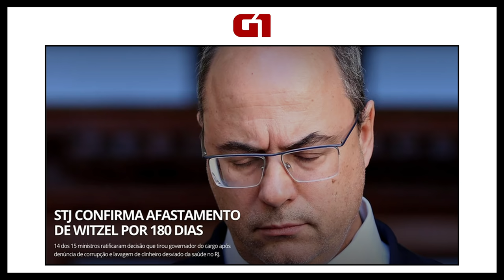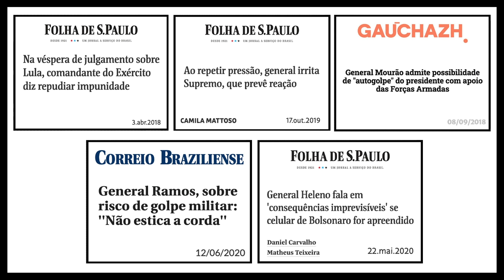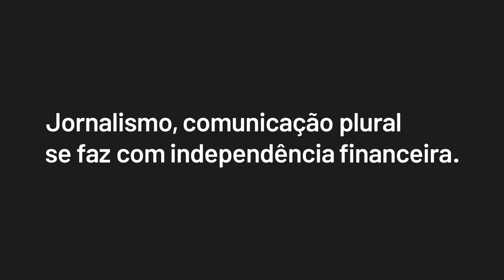Vendem Deus e Jesus para fazer Política e Dinheiro. Prisões expõem farsantes corruptos nas religiões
Quinta-feira, 3 de setembro de 2020

CRÉDITOS
Direção Geral: Bob Fernandes
Direção Executiva: Antonio Prada
Edição: Yuri Rosat
Câmera: Miguel Breyton
Som: Miguel Breyton
Arte e Vinhetas: Lorota